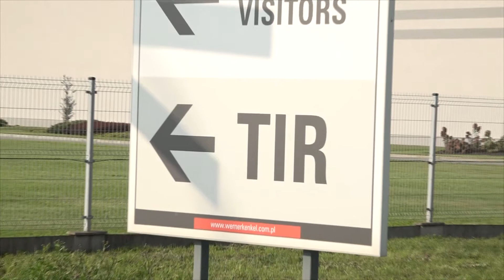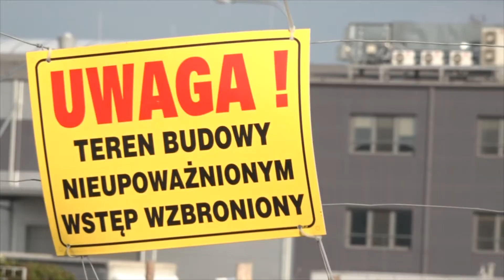Bocheńska Strefa Aktywności Gospodarczej - Informator Brzeski